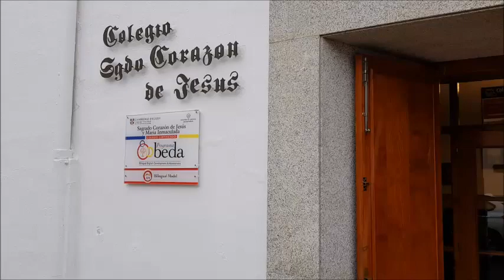Science week 17 18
Semana de la Ciencia. Colegio Sagrado Corazón de Jesús y Mª Inmaculada, Miajadas (Cáceres)